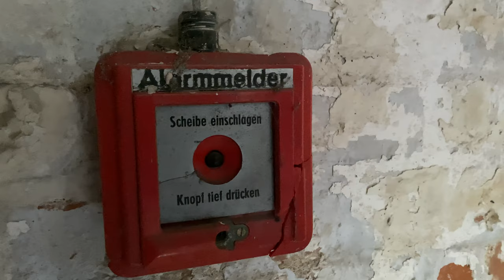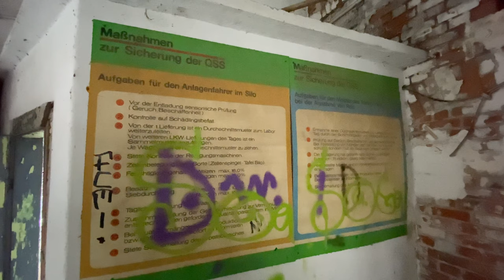Verlassene Mühlenwerke | 043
In dieser Folge zeigen wir Euch eine Mühle die ab 1908 erfolgreich über viele Jahrzehnte erst Roggen- & Weizenmehl produzierte. Ab den rühen dreißiger Jahren stellte man auf Gries um und setzte die Produktion bis zur Stilllegung 1990 fort.

1930 Wurde die Mühle aufgekauft, produziert wurde weiterhin nur das Produktportfolio änderte sich.

MEHR INFORMATIONEN BEKOMMT IHR IM VIDEO!

OUR EQUIPMENT

2x NEEWER CN160 LED VIDEOLIGHTS